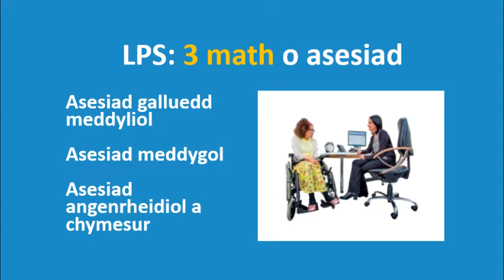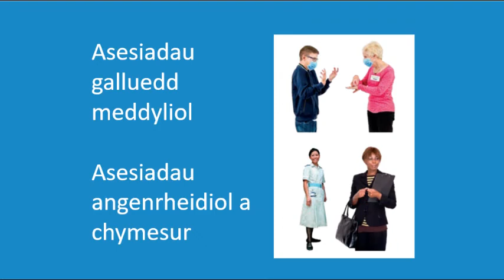Rheoliadau ar gyfer asesiadau dan yr LPS yng Nghymru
Rheoliadau ar gyfer Asesiadau: crynodeb byr o’r rheoliadau ar yr LPS yng Nghymru.